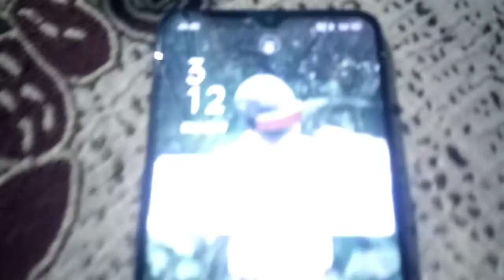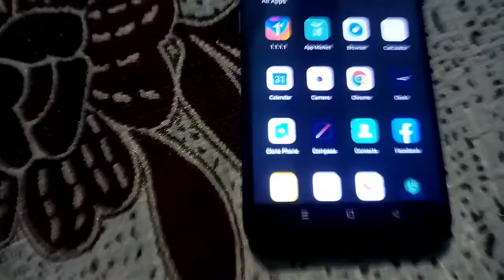Oppo a9 2020 phone review | MR ABUL VLOG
is video me aap log mera new phone dkehne wale ho ❤️👍🏻